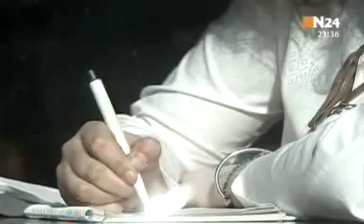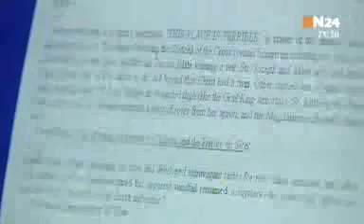[Hard Info 03 (5-5)] (N24) Ritueller Missbrauch (Satanismus)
WARNUNG! Menschen mit schwachen Nerven sollten dieses Video nicht ansehen!

Über dieses Thema wird weithin ein dicker Mantel des Schweigens gelegt, weshalb das Thema relativ unbekannt ist - jedoch gibt diese bereits mehrere Jahre alte Reportage einen sehr direkten und schockierenden Einblick in die Realität hinter jenem Schweigemantel. Denn: Es wird nichts verhindert, nur weil man es ausblendet...

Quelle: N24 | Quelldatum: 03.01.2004